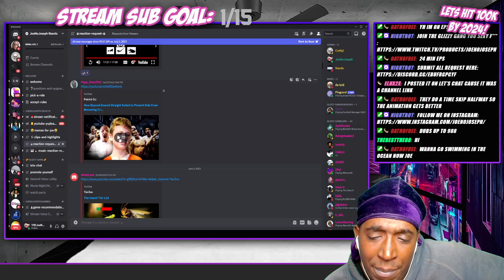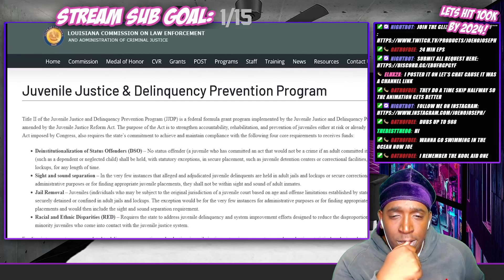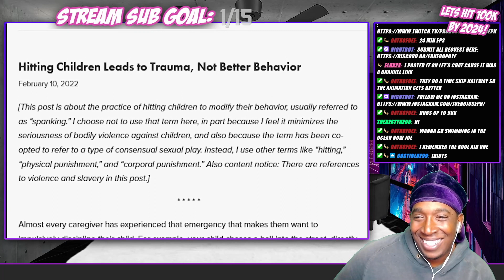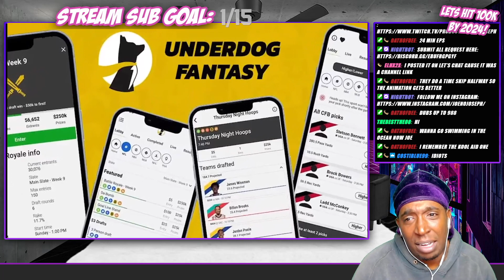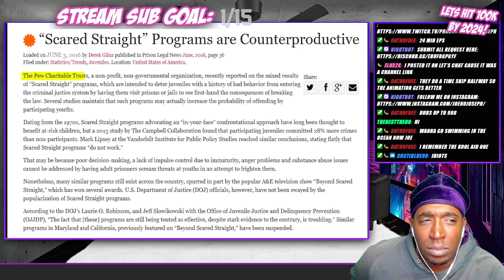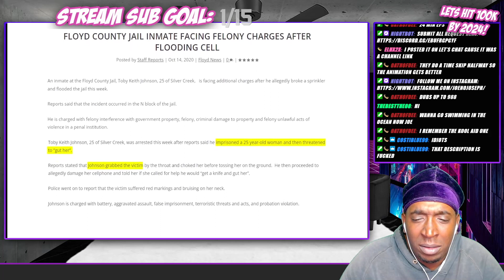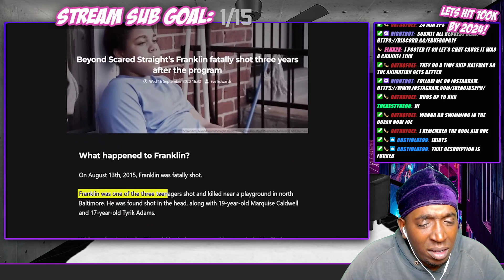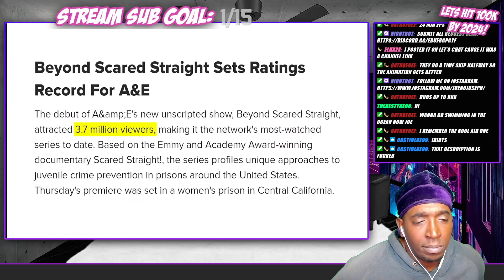How Beyond Scared Straight Failed to Prevent Kids From Becoming Criminals( REACTION)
Or Kick.com/Joenojoseph
How Beyond Scared Straight Failed to Prevent Kids From Becoming Criminals